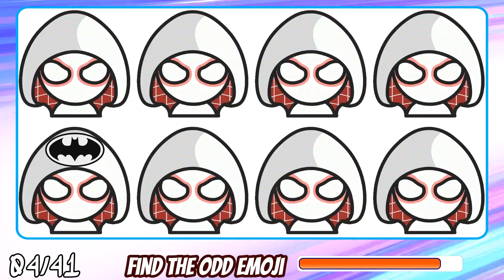FIND THE ODD EMOJI OUT to Win this Quiz! Odd One Out Puzzle! Find The Odd Emoji Quizzes #5678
“Welcome to the fun emoji competition! Test your vision and find the differences. Can you find additional emojis? Challenge your friends with a fun emoji quiz! How good are your eyes at finding additional emojis? Take the test, play the Find the Difference game and guess the smiley face! Solve riddles with your children, test your vision and enjoy spotting the differences. This quiz is designed to be challenging - are you ready for it? Let's play and see if you can conquer the emoji world!

🌟 Test your skills in Superheroes Emoji Challenge - an exciting 15-level adventure featuring famous heroes! 🕷️🔥

🦸‍♂️ Identify an unusual emoji: channel your inner detective to find the odd one out among the characters. Can you tell the difference?

🐦 Match the hero with the animal. Quickly, like Flash, match the heroes with the corresponding animal emblems.

🔍 Crack the Logo Code: Show off your logo expertise by guessing the hero based on his logo. A puzzle for real fans!

🦸‍♀️ Take on the superhero challenge and show off your skills, from recognizing weird emojis to solving tricky puzzles. Are you a real superhero?

🎮 Embark on an adventure with the Emoji Quiz: Dive into the Marvel and DC universes by deciphering emojis and revealing your favorite characters.

🕷️ Spider-Man Mystery: Think you know Spidey? Find the hidden Spider-Man emoji among others!

🌟 Confrontation Marvel vs. DC: Test your dual fandom - enjoy both universes on every level.

🔥Get ready to win with emojis: hit “follow” and rise to the status of emoji master! Can you complete all 15 levels in this superhero quiz?

🚀🛡️ Register now and take part in the exciting Superheroes Emoji Challenge - a delightful journey full of tips, fun and smiles! 🚀🛡️